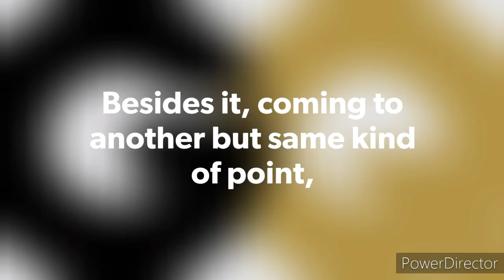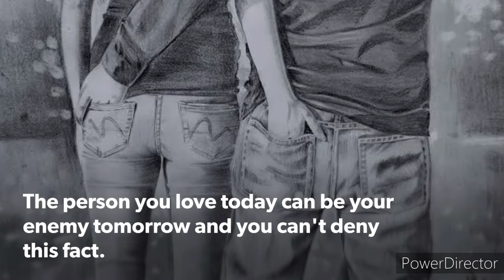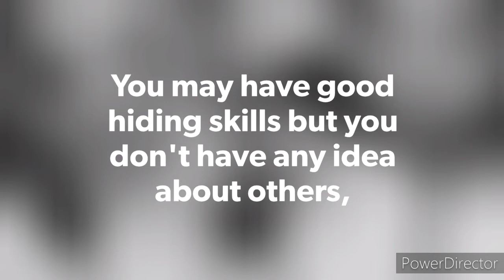N.U.D.E.S. | Never be UnDressed to Enjoyed on Screen | The Versifierr | Rajni Ranjan Mishra | 2020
N.U.D.E.S.

Video: The Versifierr
By: Rajni Ranjan Mishra

PC: Various sources on Google.

Follow me on:

Mirakee : @theversifierr
YourQuote : @theversifierr

©This video's Word contents owe copyright. No part of this video can be reproduced without the author's permission.